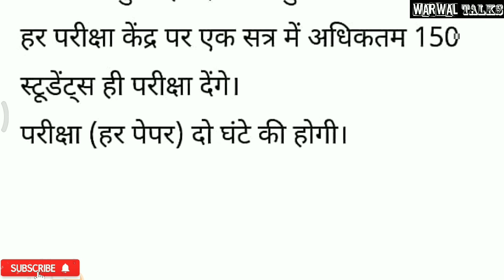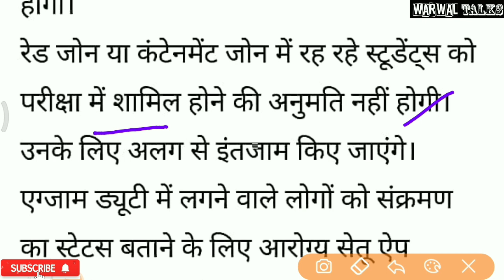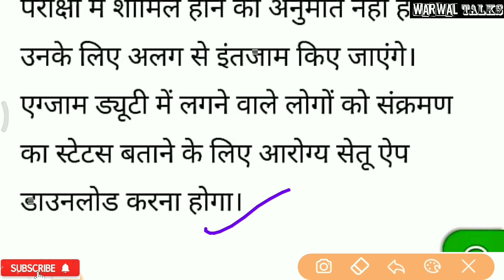Panjab University exam news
Panjab University chandigarh exam
Date sheet fix date, punjab University pu

Harayana 10th class result, haryana 12th class result 10वी का रिजल्ट कब आएगा

Ett second paper, social science, ett 2nd Paper, Most important mcq practice set

Or

Last videos

Bharat dia bhgolik visheshtava
10th calss syllabus, Most important mcq,